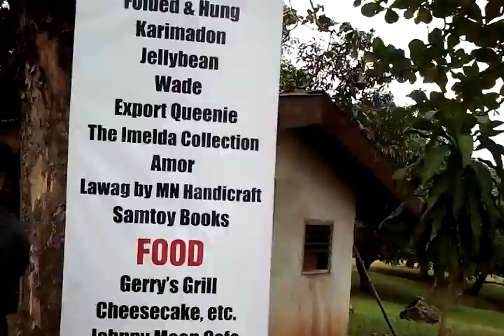video 2013 01 13 11 22 21